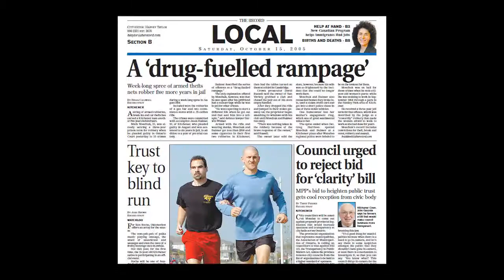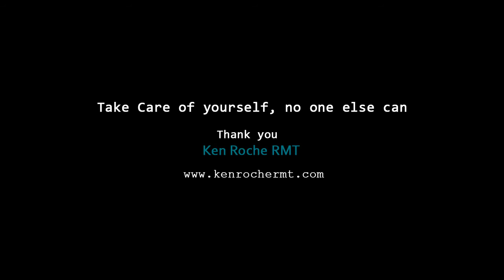Blind Massage Therapist Online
Ken Roche is a blind, treatment oriented Massage Therapist and now online! He is starting an interactive blog site. Check out this informercial for kenrochermt.com, ask questions, get answers from Ontario Massage Therapist. Rahab or Relax; feel, look and be better.